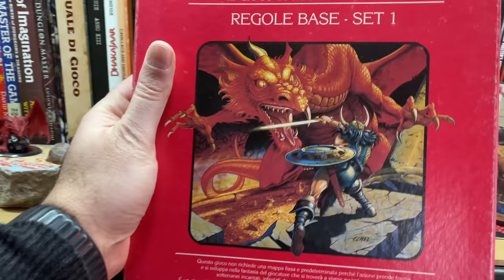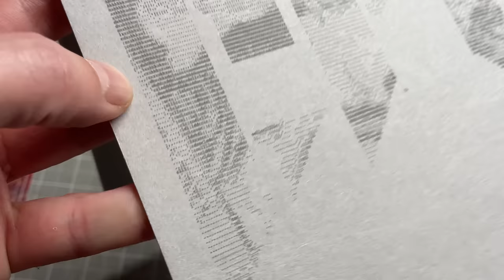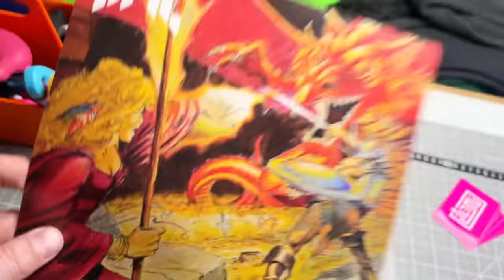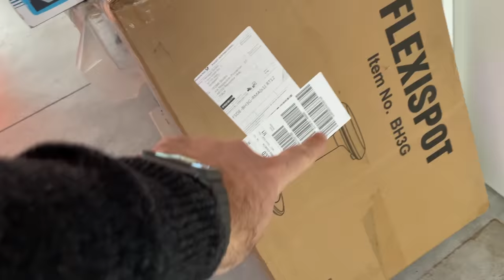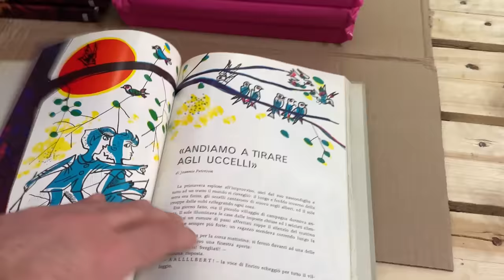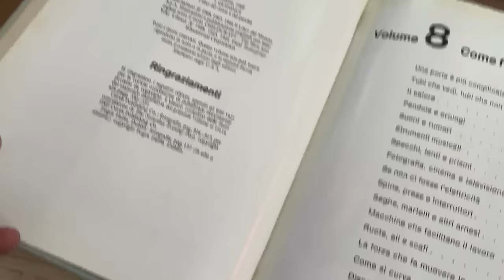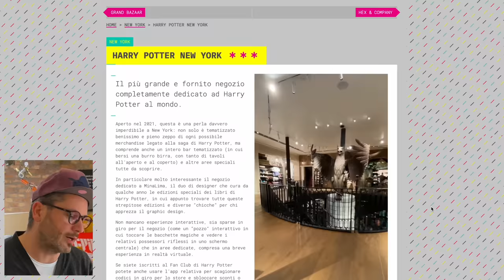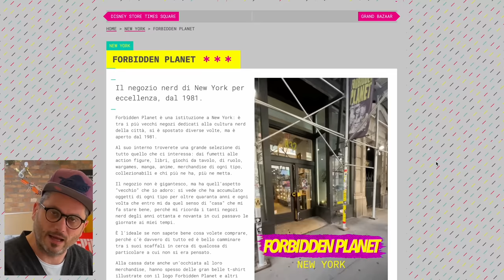COSTA UN BOTTO! VLOG 06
Frega le tue bollette 😉 Abbonati all'energia: avrai 42€ di sconto col codice ITOMI
Hai partita IVA? Utilizza il codice ITOMIPRO per avere 72€ di sconto

0:00 - Intro
2:29 - EPIC First Edition Deluxe
6:52 - Flexispot Sedia Ergonomica BS13
13:36 - Flexispot Sgabello BH3
19:26 - I Quindici
22:07 - Olivetti Lettera 12
24:25 - Nerdvana New York
27:10 - Outro